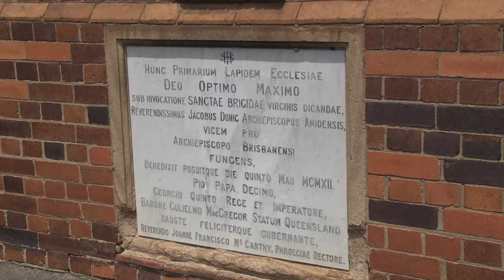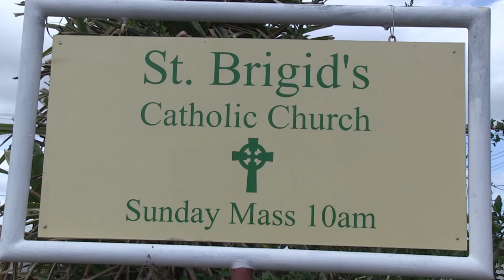St Brigid's Church celebrates 100 year anniversary with Brisbane Open Houses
In October 2014, Red Hill's iconic St Brigid's Church celebrated its 100 year anniversary with Brisbane Open Houses, inviting community members to visit the church and learn more about its heritage.